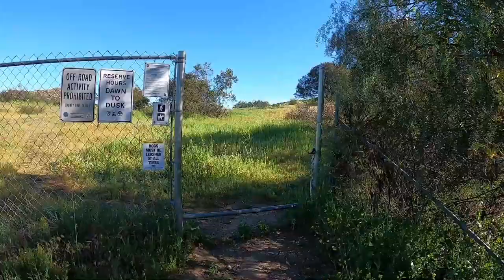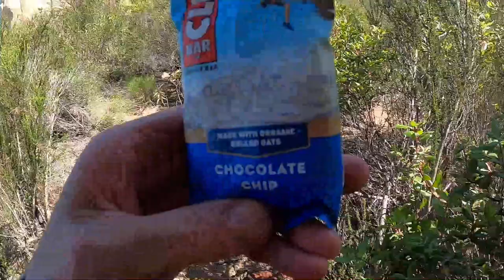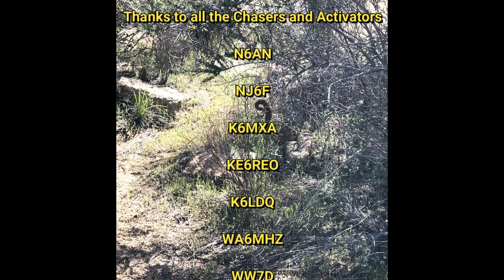Flynn Mtn with Bonus Snake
Summits On The Air With The Ham Ninja.  Follow along as I slog it up the hill to Flynn Mountain.  See blog article for more detail.